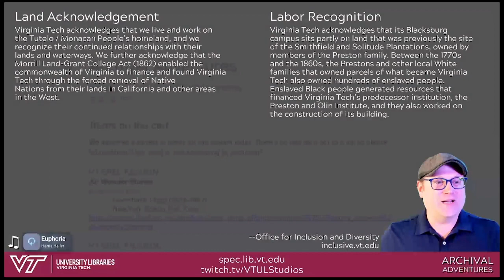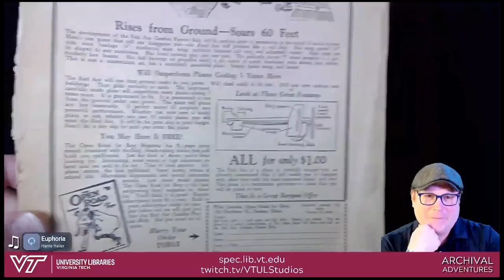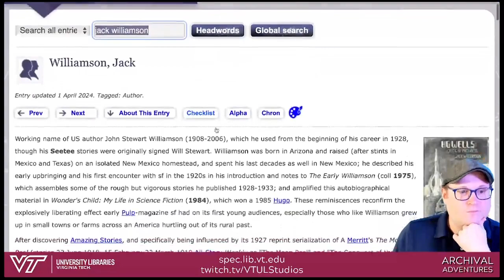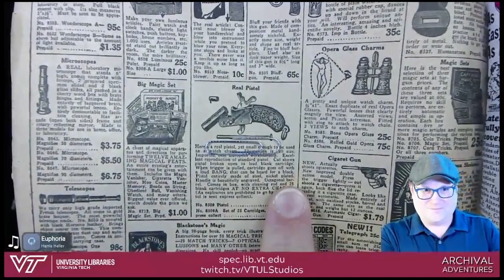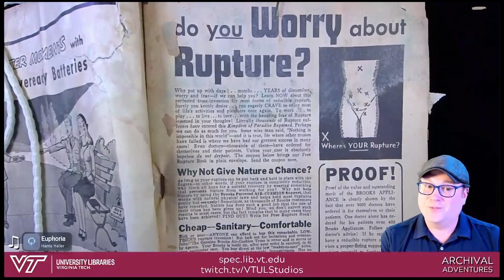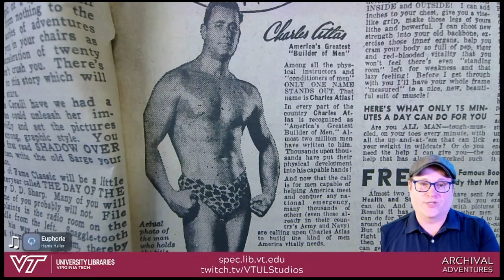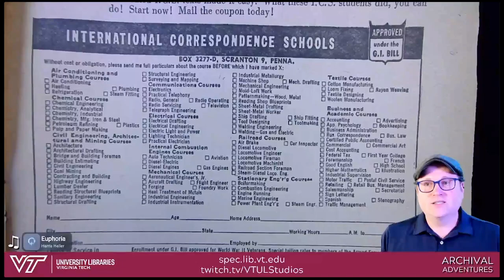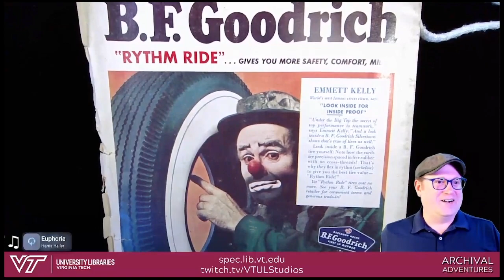Archival Adventures - Episode 157: Decades of Ads in Pulp Speculative Fiction | Heron Collection # 9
This week, we explored some print ads of yesteryear using pulp speculative fiction magazines from the Heron Speculative Fiction Collection. We started just before the Stock Market Crash of 1929 and jumped decades through the 1930s and 1940s, ending in 1950 with some post-World War II ads aimed at veterans looking to use their G.I. Bill education benefits. We began with a look at some ads in 1929 & 1930 issues of “Air Wonder Stories,” continued with 1944 & 1950 issues of “Startling Stories,” and ended with a 1950 issue of “Famous Fantastic Mysteries.” We even found an ad from the Charles Atlas ad campaign that inspired the song “I Can Make You A Man” from the 1975 musical “The Rocky Horror Picture Show!” (A great excerpt from Scott Miller’s book “Sex, Drugs, Rock & Roll, and Musicals” that discusses this song and the Charles Atlas ads in this context can be found

00:00:00 Introduction
00:07:17 Air Wonder Stories
01:17:05 Startling Stories
01:35:10 Charles Atlas ad
01:54:35 Famous Fantastic Mysteries
02:29:21 Closing